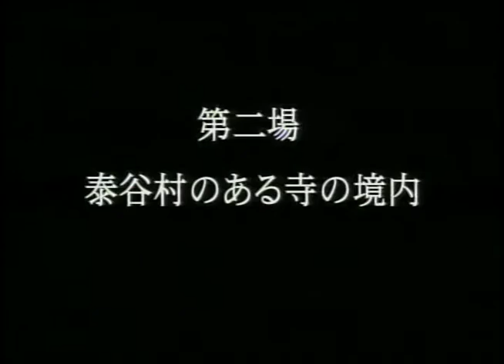再会 Reunion by Imagine 21 | Part 1 [ENG CC]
Please also watch our interview video with Imagine 21:
Imagine 21とのインタビュー動画もぜひ見てください。

"Reunion: Silence and Truth" is a Japanese play produced and performed by Watanabe Yoshiji and Watanabe (Yokoi) Kazuko of Imagine 21. The Watanabes founded Imagine 21 in 1991 following their visit to Northeastern China, previously Manchuria. There they visited the cities where Mr. Watanabe's family lived during WWII. His father was an officer for the Manchukuo Imperial Army in charge of capturing local Chinese criminals and conspirators. He was convicted as a Class-C war criminal during the U.S. occupation, and his family was ostracized from their community. Mr. Watanabe was born in 1947 after the war, yet his father's crimes haunted him throughout his life. One of the most significant issues confronting Mr. Watanabe is the "Japanese settlers abandoned in Manchuria." When the Soviet Union declared war on Japan, many Japanese Army officers escaped Manchuria leaving many civilians behind. Watanabe senior and his fellow officers were responsible for destroying train tracks during their escape to prevent other civilians from escaping. The story of "Reunion" focuses on the Japanese women abandoned in Manchuria. It poses challenging questions surrounding identity, family, and war memory.

Imagine 21の渡辺義治と横井量子が演じる「再開」は中国残留婦人をテーマとした作品です。切っ掛けは渡辺夫婦が1991年に中国東北部（旧満州）に行き、戦争中に渡辺さんの家族が住んでいた場所を訪問した経験です。満州国で関東軍の将校であった渡辺さんの父親は中国の抗日ゲリラの弾圧の任務をまかされていました。1945年にソ連参戦をいち早く知った渡辺さんの父親は、ほかの関東軍家族とともに、乗っていた列車が通過した線路や橋を次々と爆破していきながら日本へ帰国したのです。このように渡辺さんの家族は満蒙開拓団の日本人を置き去りにしたのです。戦後、C級戦犯として三年間の公職追放処分を受け、渡辺家は地域社会から孤立されました。やがて渡辺さんの父親は妻に暴力を振るうようになったのです。このように、渡辺さんは戦後生まれにもかかわらず、日本の侵略戦争に大きく影響されました。「再開」は渡辺さんの経験を通し日本人の加害の罪、そして、家族をテーマとしたストーリーを描いている。

この作品は、様々な事実と体験をもとにした創作です。

Cast　キャスト
Haru　治（はる）
Tomoyoshi　友好（ともよし）
Sinzo　新三（しんぞう）
Misako　美佐子（みさこ）
Tazuru　多鶴（たづる）

PAEとImagine 21への寄付をご検討ください。

0:00 Act 1 Scene 1
29:47 Scene 2

English Subtitles and Translation by Ray Matsumoto, Caitlin Stronell, Deirdre Tanaka, Hal Gold, and Kevin Chian.